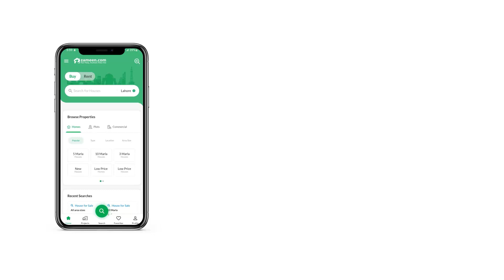5 MARLA HOUSE FOR SALE IN AL-AHMAD GARDEN HOUSING SCHEME GT ROAD LAHORE